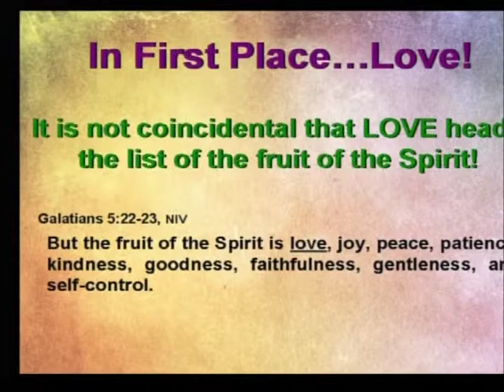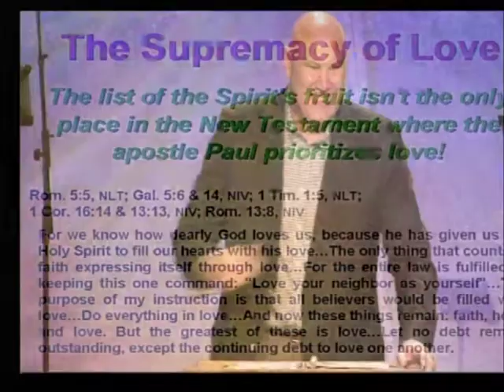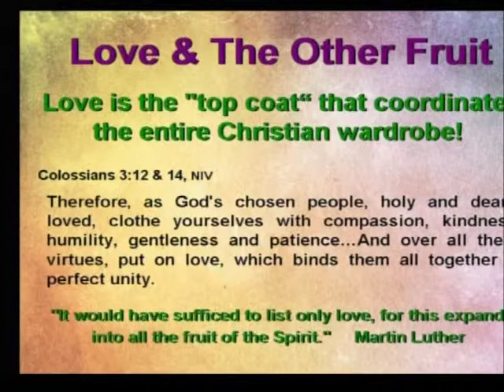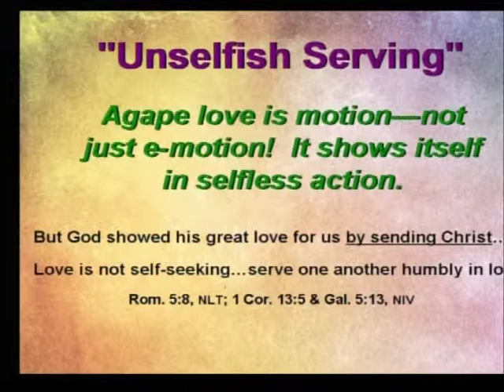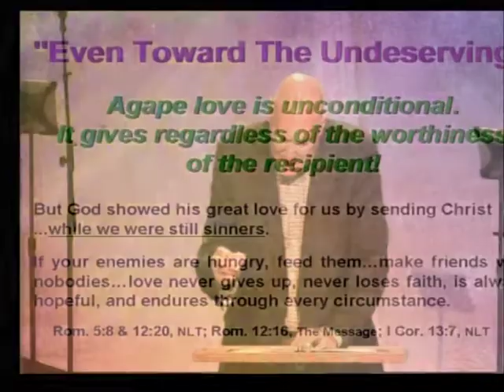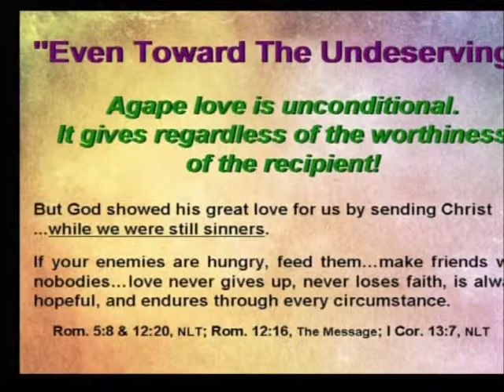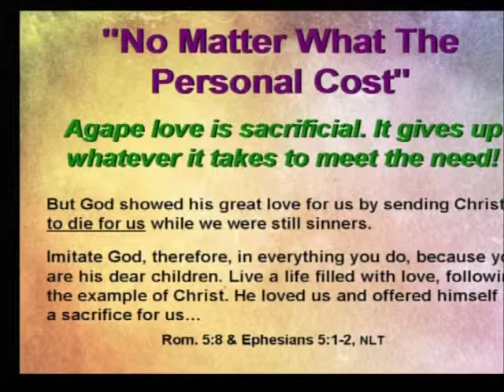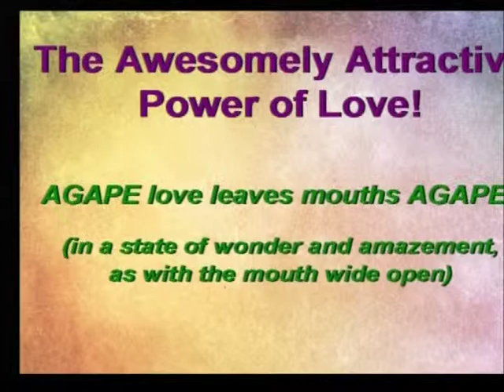VCG Sermon 06-16-2013 - Fruit of the Spirit (3 of 11)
Fruit of the Spirit (3 of 11)
The Supremacy of Love
Pastor Todd Habegger